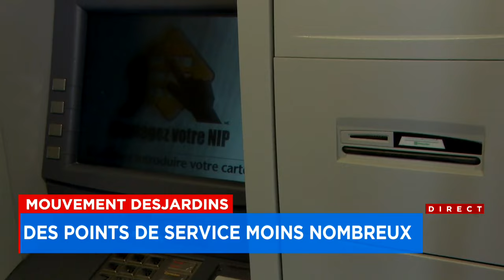Affiche controversée: «ce n’est pas Desjardins» affirme un ex-président - entrevue